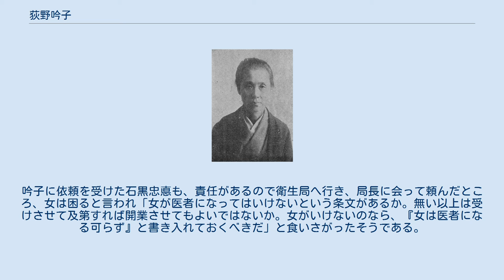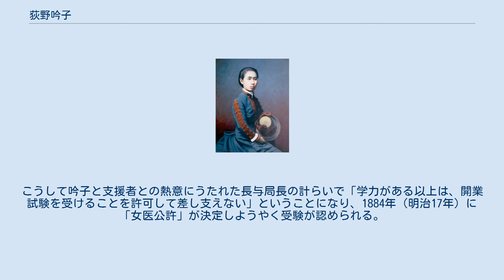荻野吟子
荻野 吟子（おぎの ぎんこ〈戸籍上の本名：荻野ぎん〉、1851年4月4日〈嘉永4年3月3日〉 - 1913年〈大正2年）6月23日〉は、近代日本における最初の女性の医師である。
女性運動家としても知られる。
 なお、日本人女性初の国家資格を持った医師であるが、医術開業試験制度がなかった時代から、榎本住（1816年 - 1893年）ほか何人かの女性医師が開業していた。
西洋医学を学んだ女性医師としてはシーボルトの娘・楠本イネ（1827年 - 1903年）がいる。
 「…願書は再び呈して再び却下されたり。思うに余は生てより斯の如く窮せしことはあらざりき。恐らくは今後もあらざるべし。時方に孟秋の暮つかた、籬落の菊花綾を布き、万朶の梢錦をまとうのとき、天寒く霜気瓦を圧すれども誰に向かってか衣の薄きを訴えん。満月秋風　独り悵然として高丘に上れば、烟は都下幾万の家ににぎはへども、予が為めに一飯を供するなし。 …親戚朋友嘲罵は一度び予に向かって湧ぬ、進退是れ谷まり百術総て尽きぬ。肉落ち骨枯れて心神いよいよ激昂す。見ずや中流一岩の起つあるは却て是れ怒涛盤滑を捲かしむるのしろなるを。」
 この文面より吟子の万策尽きた様子が伺われるが、開業への思いは強く最後の手段として外国での資格取得も考えていたようである。
 前例がない理由で開業試験願を却下され窮地に陥っている吟子に同情した実業家の高島嘉右衛門は、井上頼圀に依頼して内務省衛生局局長、長与専斎を紹介。
吟子は好寿院に入る際にいろいろの書物を捜した末『令義解』という奈良時代の書物に、日本でも古代から女医らしい者があったことを突きとめ、このことを強調し請願をした（女医 (律令制)も参照）。
併せて高島嘉右衛門は、井上頼圀に依頼して、古代からの女医の史実を調査してもらい、この資料を添えて長与局長への紹介状を吟子に持たせた。
吟子に依頼を受けた石黒忠悳も、責任があるので衛生局へ行き、局長に会って頼んだところ、女は困ると言われ「女が医者になってはいけないという条文があるか。無い以上は受けさせて及第すれば開業させてもよいではないか。女がいけないのなら、『女は医者になる可らず』と書き入れておくべきだ」と食いさがったそうである。
こうして吟子と支援者との熱意にうたれた長与局長の計らいで「学力がある以上は、開業試験を受けることを許可して差し支えない」ということになり、1884年（明治17年）に「女医公許」が決定しようやく受験が認められる。
 荻野吟子 ^ “さいたま郷土かるた(1982年11月発行 旧版)”. 2020年4月23日閲覧。